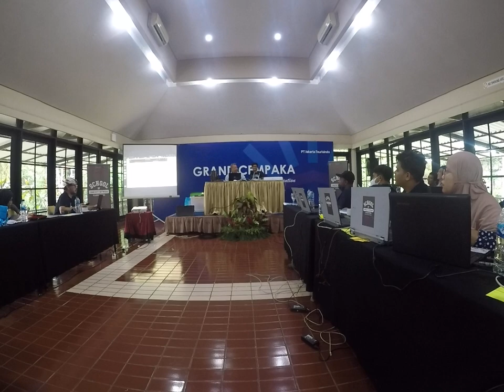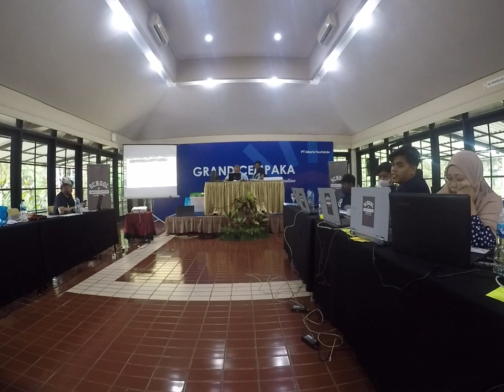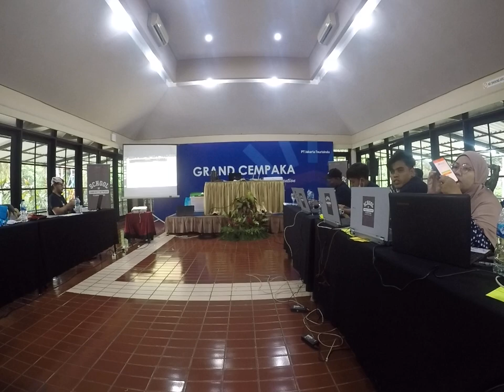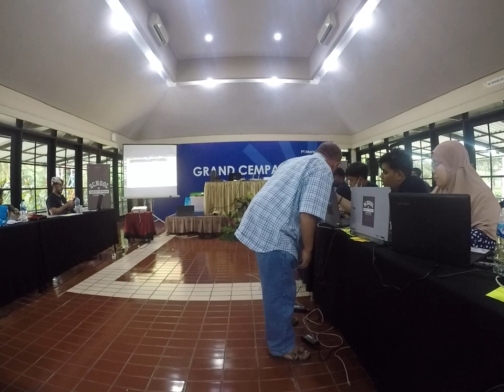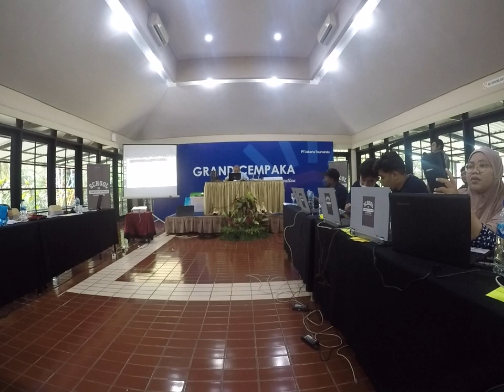20220113 SIK GOPRO praktek VoIP 1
SIK GOPRO praktek VoIP 1

OnnoCenter